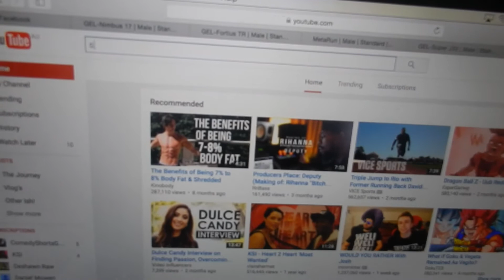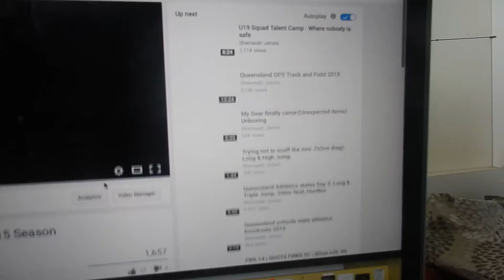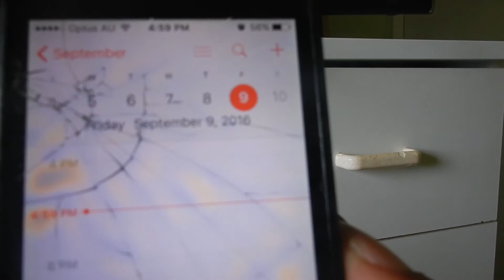My Pre Competition/Game Routine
Not your standard competition prep.